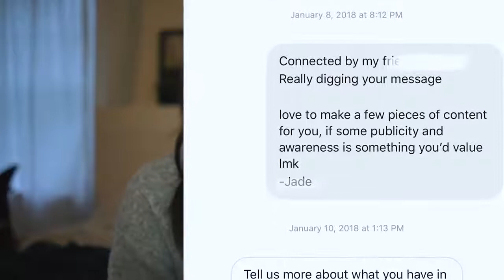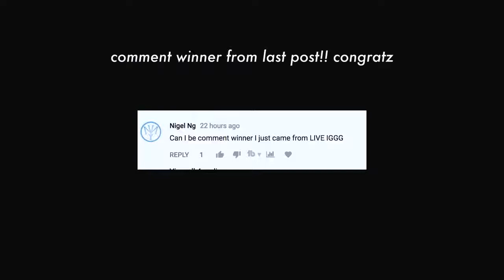HOW DMING CAN GET YOU FREE STUFF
Watch how to get free stuff. Script is included!!!
DM'ing 100 FAMOUS COMPANIES & ASKING FOR FREE STUFF! *it actually worked*
I DM BRANDS TO GET FREE STUFF ON INSTAGRAM 2019 *100% legit
BEST SCRIPT TO DM BRANDS - GET STUFF FOR FREE ON INSTAGRAM 2018 *100% legit